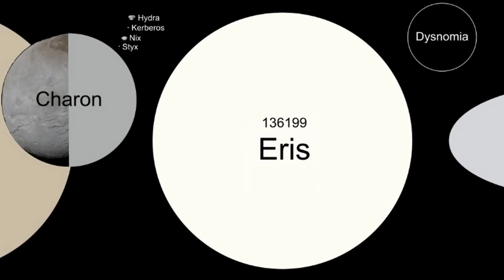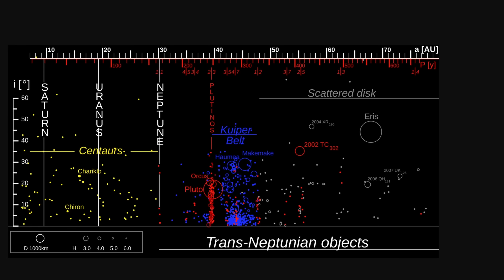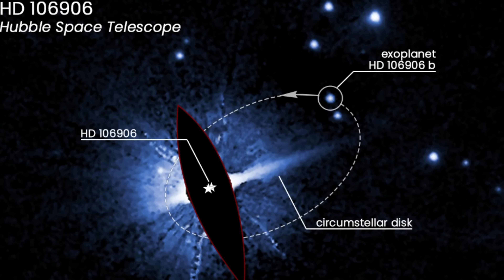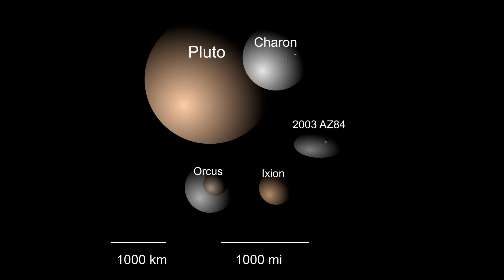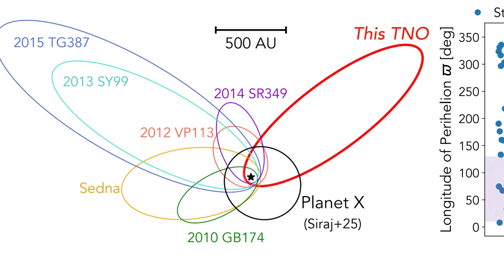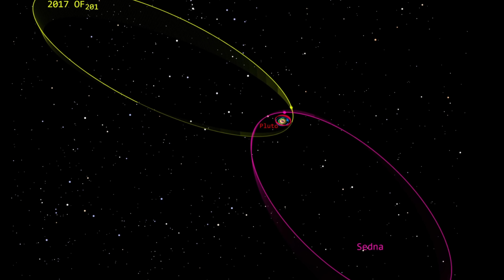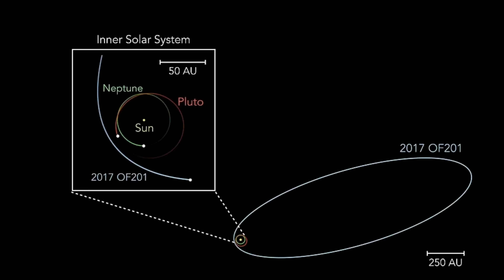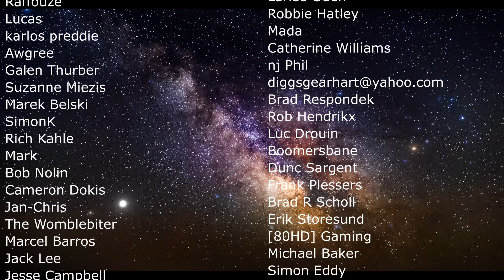Uh Oh, New Dwarf Planet Just Killed Planet Nine Hypothesis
Hello and welcome! My name is Anton and in this video, we will talk about the newly discovered dwarf planet 2017 OF201 and the Planet Nine hypothesis

0:00 New dwarf planet - 2017 OF201
0:50 How first dwarf planets were found
1:45 Planet nine hypothesis
3:45 First issues with new observations
5:50 Orbit and properties of the new object
7:00 How this was found and why it matters
8:10 Why Planet Nine probably doesn't exist
9:00 So what are these weird orbits?
9:50 Conclusions and what now?

Credit:
NASA/JPL-Caltech/Sihao Cheng, et al.